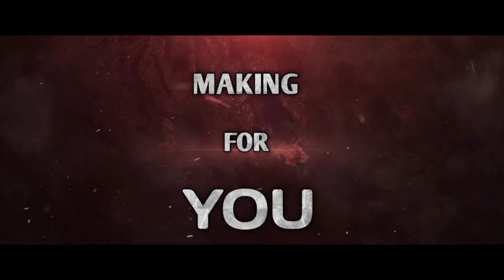KAN READY TA official Trailer@khordhatokacomedy //Tariq Aziz//marena sandha